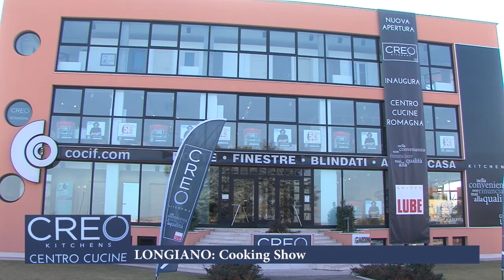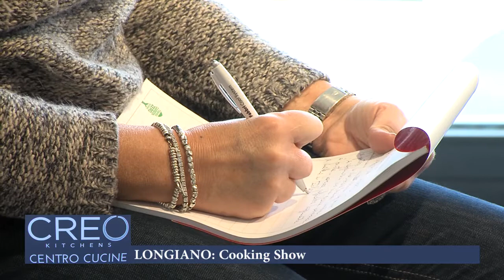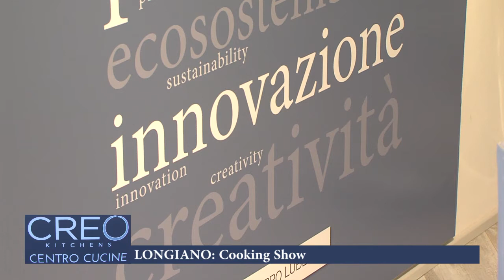LONGIANO: Cooking Show 28-01-2017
LONGIANO: Cooking Show